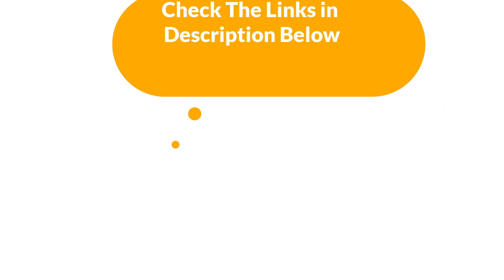✅ Best Infant Car Seat Brand On Amazon In 2023 🏆 Tested & Buying Guide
✅ Best Infant Car Seat Brand In 2023 🏆 Tested & Buying Guide “ad”

👇Product Link👇:

💖 1. Doona Infant Car Seat & Latch Base Car Seat to Stroller in Seconds.
👉 Best Prices      :

💖 2. Chicco KeyFit 30 Infant Car Seat and Base | Rear-Facing Seat.
👉 Best Prices      :

💖 3. Baby Trend EZ Flex Loc Infant Car Seat.
👉 Best Prices      :

💖 4. Chicco KeyFit 35 Infant Car Seat.
👉 Best Prices      :

💖 5. Peg Perego Primo Viaggio 4-35 Rear Facing Infant Car Seat.
👉 Best Prices      :

Welcome to VOLURY Channel. We are going to show some of the Best Infant Car Seat Brand that are best sold and reviewed in the last couple of months on amazon.

🏆 Best Infant Car Seat of 2022 | The 3 Best Infant Car Seats Review 🤩
✅ Best Infant Car Seats 2022 | Ultimate Buying Guide | Magic Beans Reviews
🏆 TOP 5 Best Infant Car Seats 2022 [Review] 🤩

Products Description:
Number 1.
Our top pick is Doona Infant Car Seat. This is a unique infant seat that doubles as a simple stroller making it an innovative, one and done option.
Number 2.
Our 2nd best pick is Chicco KeyFit 30 Infant Car Seat. It has a good overall score and a budget friendly price compared to many higher ranking competitors in this review.
Number 3.
Our 3rd best pick is Baby Trend EZ Flex Loc Infant Car Seat. This is one of the least expensive contenders in this lineup of options. However, there is still much to love about this safety seat than the impressively low price.
Number 4.
Our 4th best pick is Chicco KeyFit 35 Infant Car Seat. This is a good quality infant seat with super easy LATCH installation thanks to the center pull SuperCinch system from Chicco.
Number 5.
Our 5th best pick is Peg Perego Primo Viaggio Infant Car Seat. It has impressive scores for crash test results, installation, and comfort/quality that helps earn it the highest rank in this competition. This Peg has an 8 of 10 for crash test result analysis and is one of the easiest contenders to install. Easy installation potentially translates to a safer experience as some documented injuries from real world crashes are directly related to car seat installation errors instead of the seat's design. This Peg is lightweight, easy to carry, and has simple features that work well.

So, grab this while you can! Be sure to Check the links above.